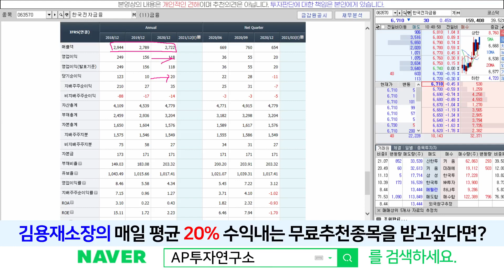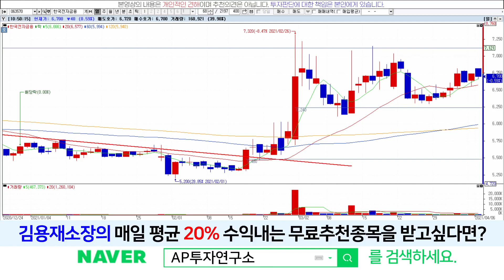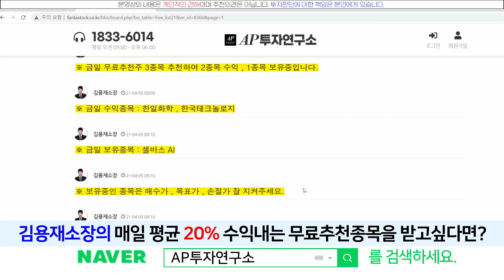한국전자금융(063570) - 디지털 화폐 주도주! 움직임이 심상치 않다